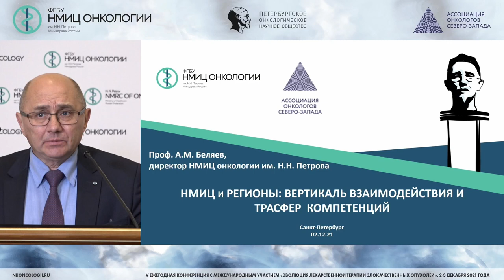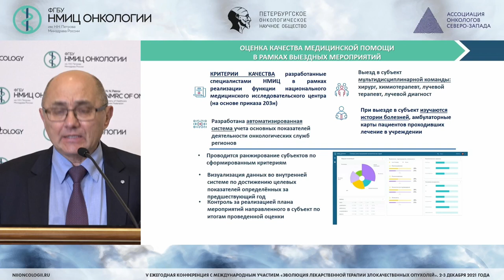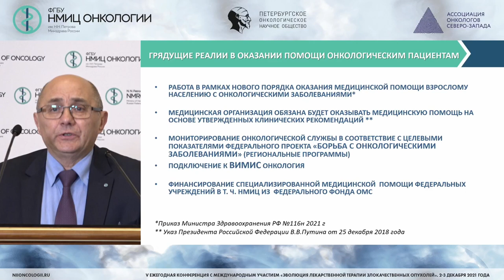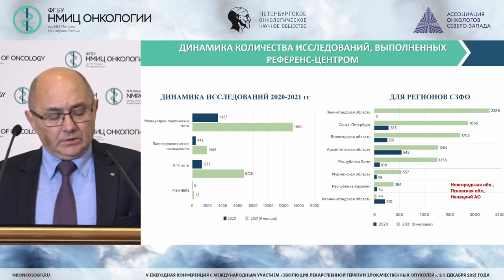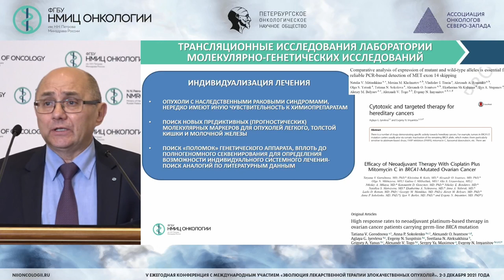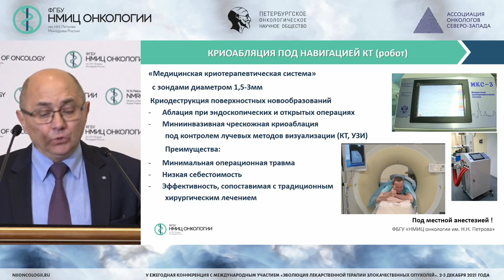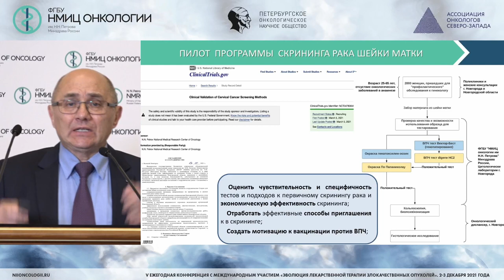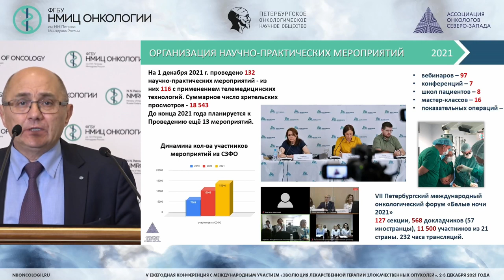НМИЦ и регионы: вертикаль взаимодействия и трансфера компетенций на примере СЗФО (Беляев А.М.)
Беляев Алексей Михайлович - директор ФГБУ «НМИЦ онкологии им. Н.Н. Петрова» Минздрава России, главный внештатный онколог Северо-Западного Федерального округа, заведующий кафедрой онкологии ФГБОУ ВО «СЗГМУ им. И.И. Мечникова» Минздрава России, председатель Ассоциации онкологов Северо-Запада, д.м.н., проф., г. Санкт-Петербург